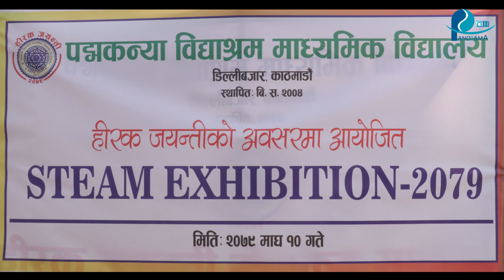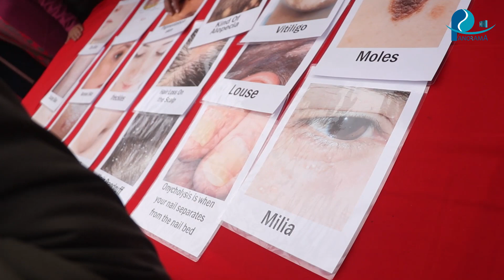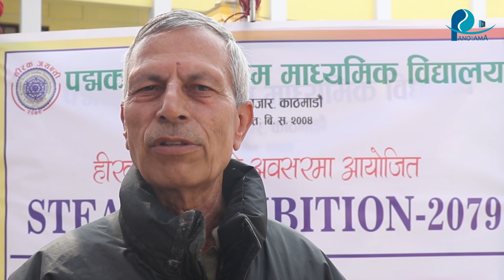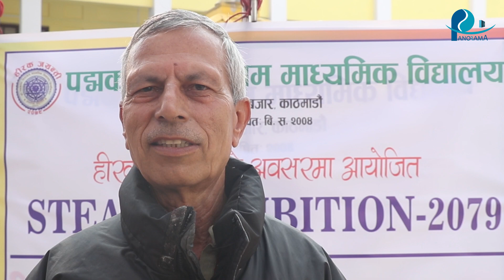हीरक जयन्तीको अवसरमा शैक्षिक प्रर्दशनी सम्पन्न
Panorama TV- Panaroma Show
Program Director / Presenter : Shyam Tandukar
Director of Production: Tiran shrestha
Copyright@Panorama TV